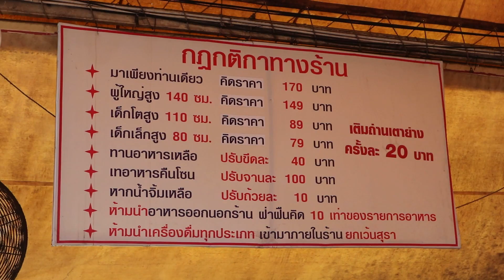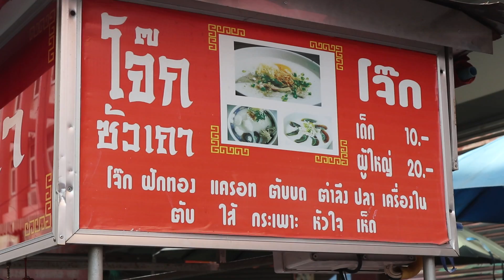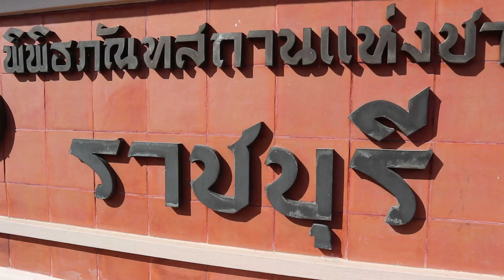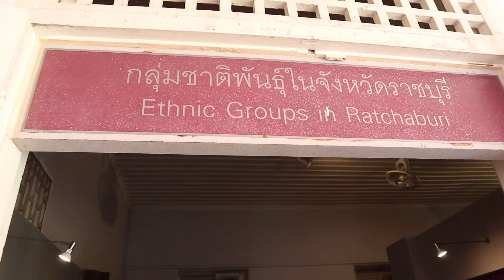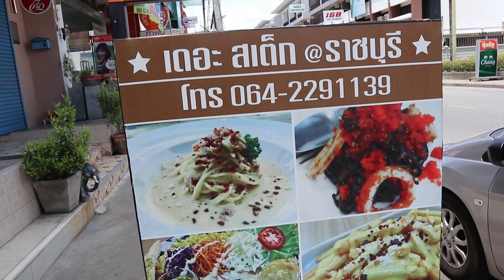กินผัดไทยในตำนาน เดินตลาดโคยกี๊ ที่ราชบุรี